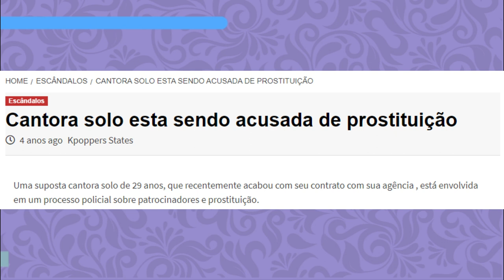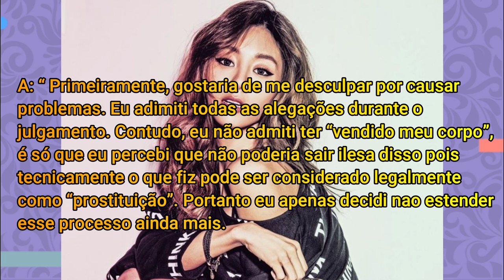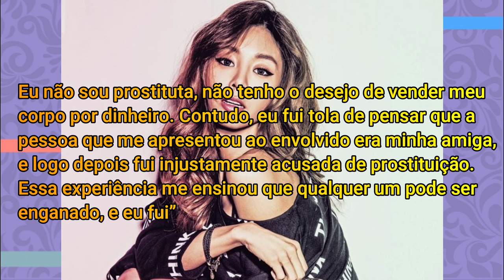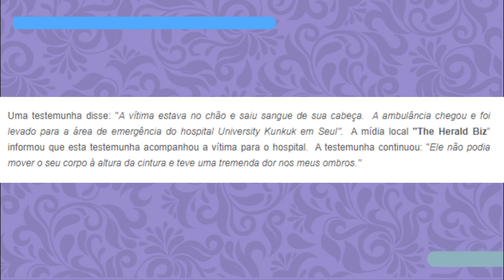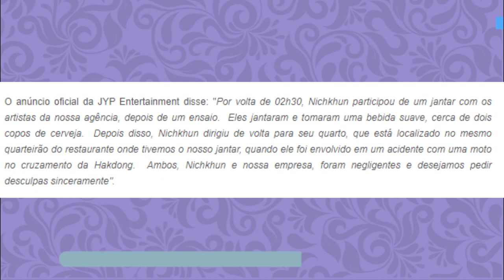NATISA EXPLAINS: 5 GRANDES TRETAS DO KPOP - Pt. 4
E Hoje vamos trazer mais um Natisa explains de mais 5 grandes tretas do kpop. Vem ver que nós explicamos tudo direitinho pra vocês.

Quem somos?